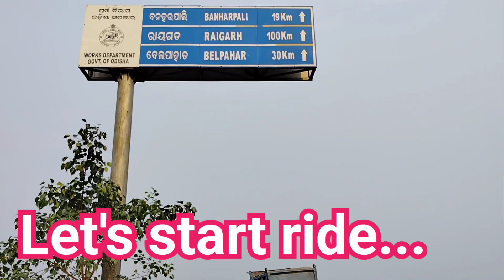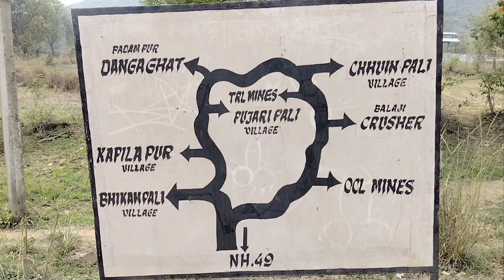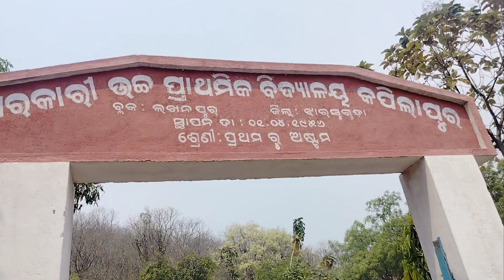ପଦ୍ମାସିନି ମନ୍ଦିର ପୁଝାରୀପାଲି//ହୀରାକୁଦ ଜଳଭଣ୍ଡାର ଭିତରେ 2000 ବର୍ଷର ବୌଦ୍ଧ ଇତିହାସ@travellerkingbaba1712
ପୁଝାରୀ ପାଲି ଗାଁ ର ପଦ୍ମସିନୀ ମନ୍ଦିର//ବୁଡ଼ି ଭିତରେ ଅଛେ ପଦ୍ମଶିନୀ ମନ୍ଦିର//ଇତିହାସର ପଦମପୂର୍ ଜମିଦାରୀ
Episode 1

ଝାରସୁଗୁଡ଼ା ଜିଲ୍ଲାର ଐତିହାସିକ ଜାଗା ...